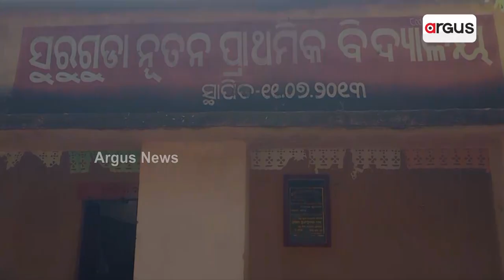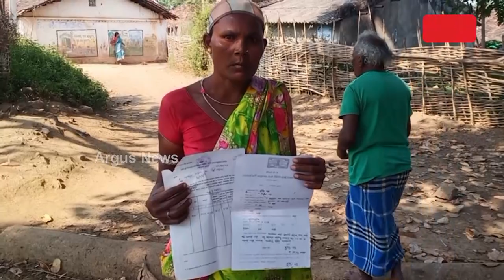Odisha Govt Snatched Away Ancestral Land From Suruguda Villagers For Construction Of Canal